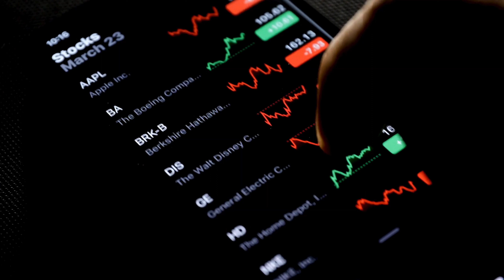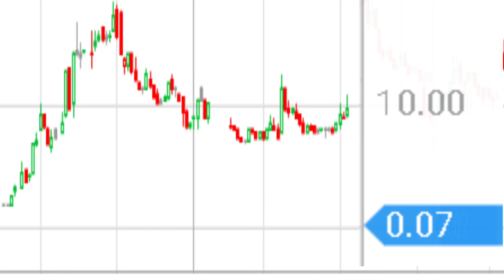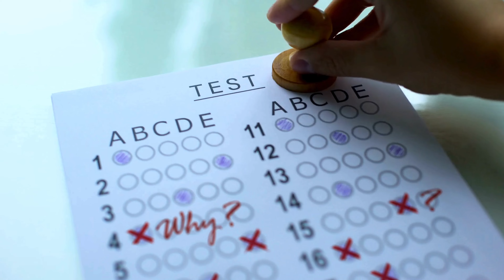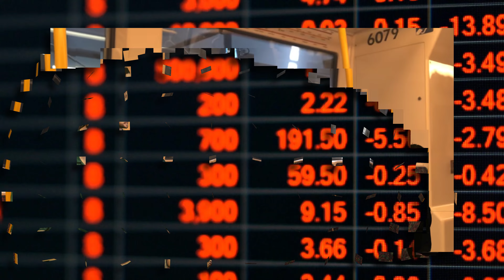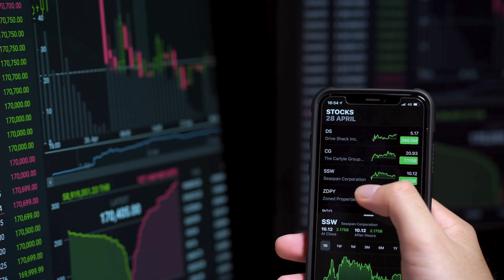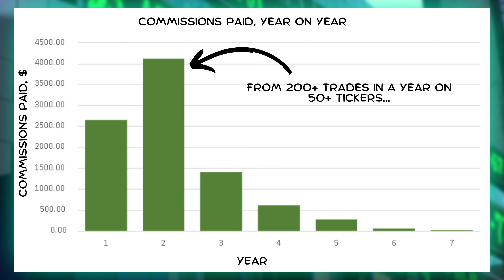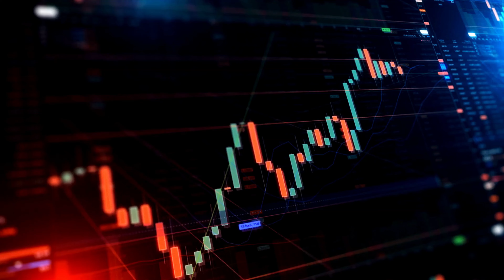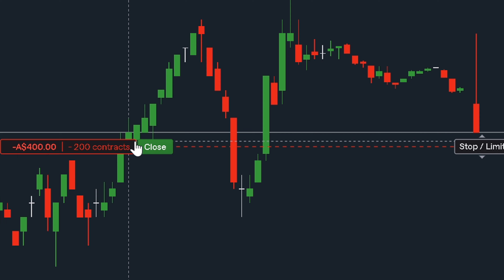RISK: My 8 Years of Stock Market Experience In 16 Minutes! | Personal Finance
In today's meme fueled video I discuss my rise(?), fall, and rise again during my 8+ year journey on the stock market. Things are going great for me now, thanks for asking. I hope you can draw parallels to your own journey and my experience serves to caution you about the pitfalls of taking risks in excess of what you can stomach.

- Money YZ with Luc Fraley -
A place for young Australians to learn the Fundamentals of Finance and take their finance journey into their own hands 💰 (all with no pressure from people with hidden agendas 🤮)

I want to give you access to
➡ the content you 'should-know',
➡ the information that you 'need-to-know'
➡ and all of the basics that they didn't teach you in school 📖😡

Chapters-
0:00 Introduction
1:13 Speculation
4:20 Lessons In Losses
5:37 YOLO
6:48 A Turning point
7:41 Calculated Risks
8:48 Pivot 1 - Reduce Frequency
9:51 Pivot 2 - Reduce Exposure
10:19 Pivot 3 - Substitute Assets
11:13 Passive Investing: Embracing Uncertainty
11:25 Looking in the Mirror
12:32 Applying Risk Management
12:51 Mastering Psychology
13:39 Embracing Risks as Tolerance Grows
14:15 Full Circle
15:05 Conclusion - Thanks for watching!

Luc is not liable for any loss caused, whether due to negligence or otherwise arising from the use of, or reliance on, the information provided directly or indirectly, in this video.